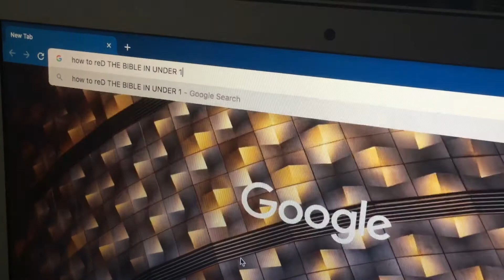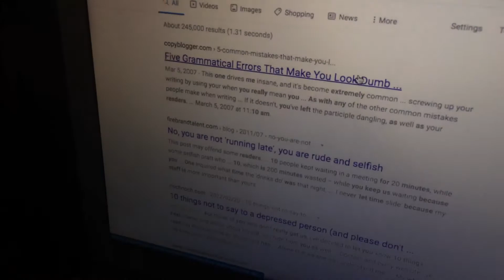That One Patch | S16E11 || Flashback